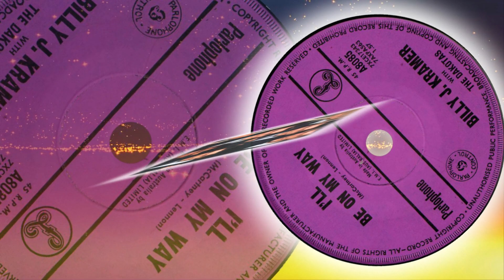Billy J Kramer With The Dakotas - I'll Be On My Way (1963)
1963 song that was the B-side to 'Do You Want To Know A Secret?' It was an early Lennon - McCartney composition.